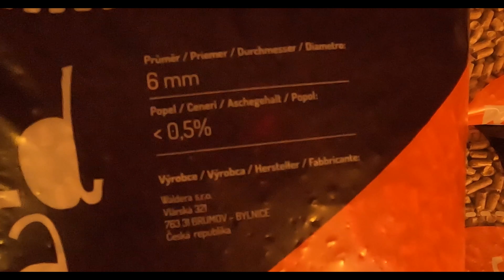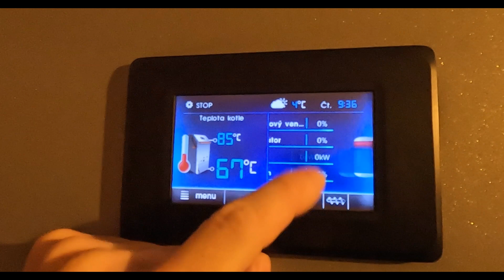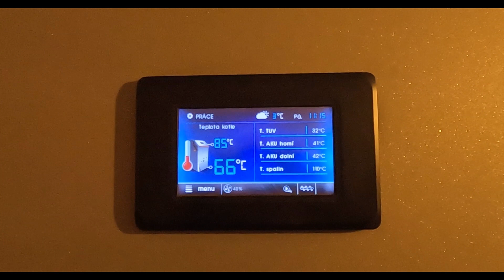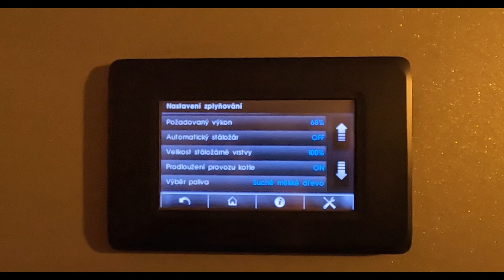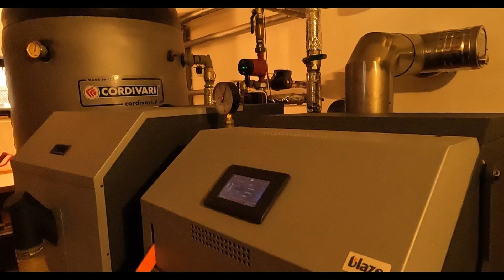BLAZE HARMONY - referenční kotelna STOARE s.r.o., základní pravidla topení kotlem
Rady jak správně topit kotlem Blaze Harmony dřevem a dřevními peletami. Referenční kotelna s kombinovaným kotlem Hybrid Biomass 18 (poloautomatický provoz na dřevo a automatický provoz na dřevní pelety).

Potřebuješ více informací o kotlech Blaze Harmony?